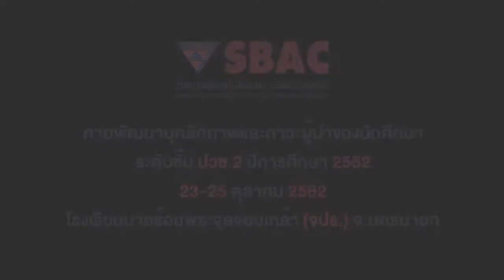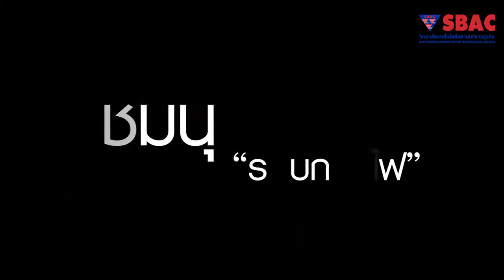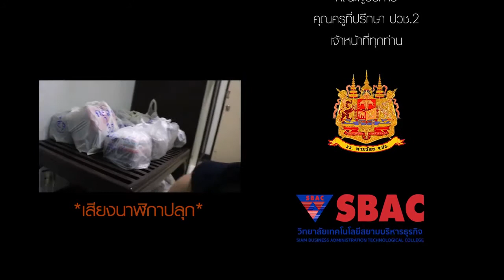กิจกรรมค่ายพัฒนาบุคลิกภาพและภาวะผู้นำ ระดับ ปวช 2 ปีการศึกษา 2562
🔥🔥🔥 วิดีโอประมวลภาพกิจกรรม 🔥🔥🔥
ค่ายพัฒนาบุคลิกภาพและภาวะผู้นำของนักศึกษา
ระดับชั้น ปวช.2 ปีการศึกษา 2562

โรงเรียนนายร้อยพระจุลจอมเกล้า(จปร.) จ.นครนายก

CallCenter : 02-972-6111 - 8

SBAC IG : @sbacsaphanmai

SBAC LINE @sbac.saphanmai

SBAC LINE Sticker